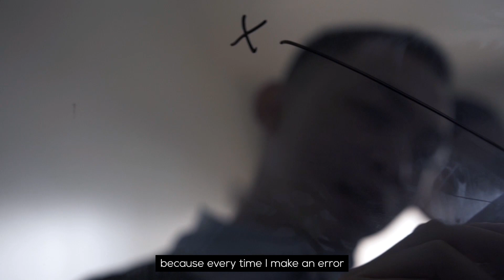Rise of Legend Trailer 2